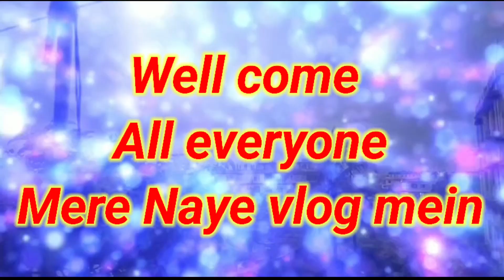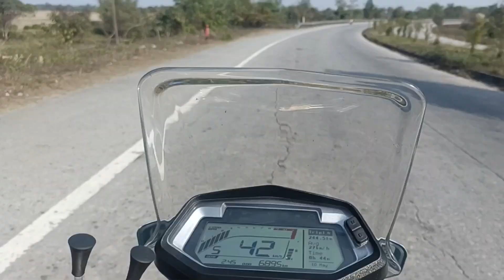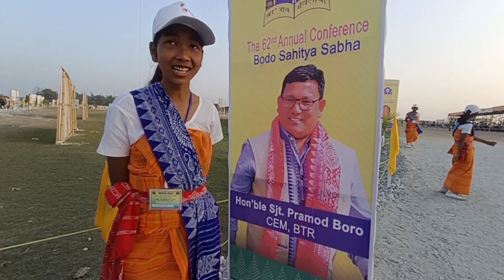The 62th Annual Conference Bodo Sahiya Sobha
bodo Sahitya Sabha